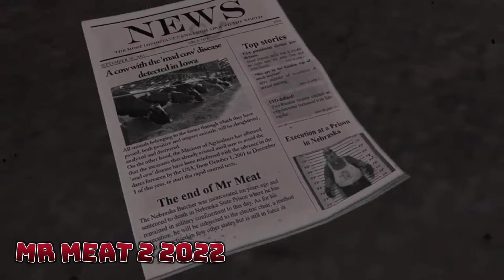Euphoria Games Vs Keplerians Which One Is Best ?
Hey All I. In this video, we are going to show which one of the following game developers Is best. let's dive into it I cannot decide who is best but it is your duty and it is your choice that who is best. And the name is Euphoria Horror Games and Keplerians Horror games.

👉List Of Euphoria Games
• Horror tale 1 Kidnapper
• Horror tale 2 Samantha
• Antarctica 88
• Mimi cry
• 911 Cannibal
• 911 Prey

👉List of Keplerians Horror Games
• Witch Cry
• Witch Cry 2 The Redhood
• Angry King
• Horror Brawl Multiplayer
• Mr Meat 2 prison escape
• Evil Nun School
• Evil Nun Rush
• Evil Nun 2 Origins